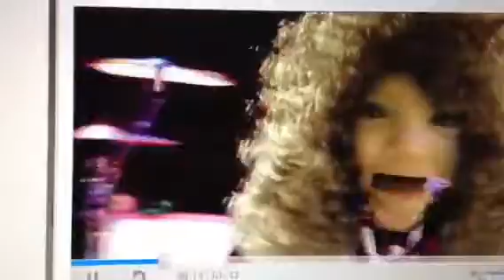Bad Ben and Hounds from Hell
Christmas Metal Medley on Dec 24, 2012.